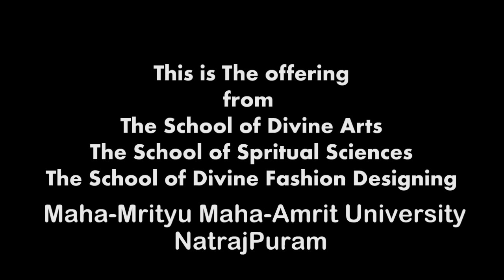Raaga Madhuvanti (मधुबंती) Flute Recital On Date 13 Oct 2015